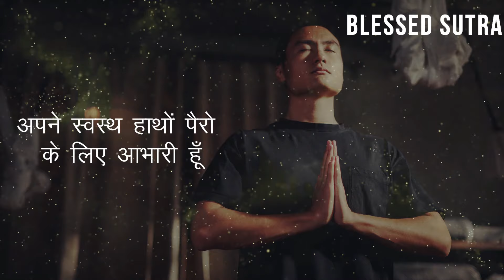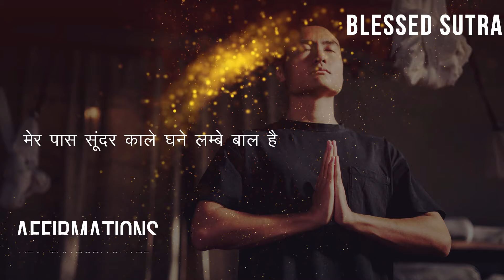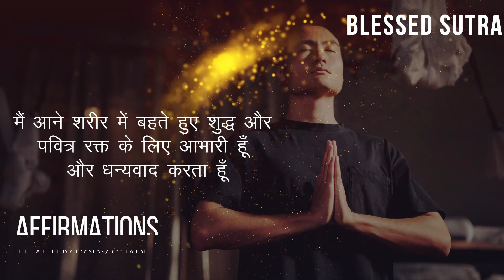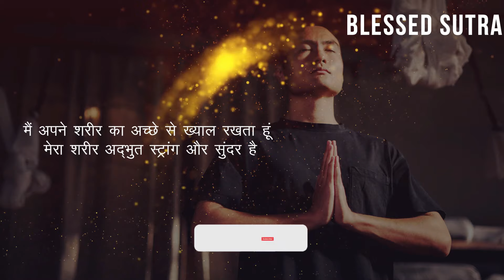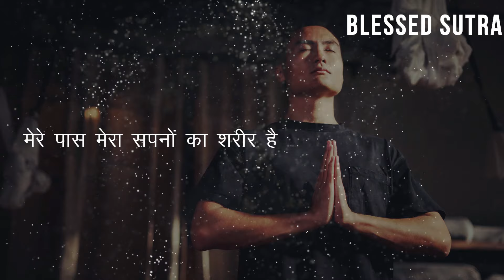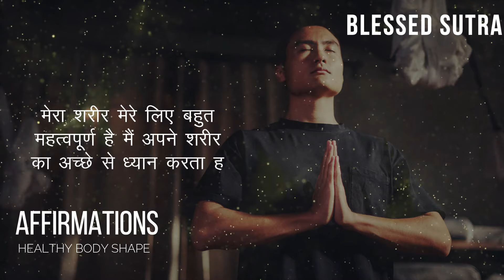स्वस्थ रहने की प्रक्रिया | Affirmations for Good Health in hindi 2023 | law of attraction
स्वस्थ रहने की प्रक्रिया | Affirmations for Good Health in hindi 2023 | law of attraction रोज सुबह ये सुने और खुद से बोलो | 'Latest Morning Affirmations of 2023' 21 Morning Affirmation 2023 Full Day Positive Energy | हर सुबह यह ज़रूर सुने | GVG Motivation/ Use Second Brain How to Change your Life in 21 Days Challenge (Change)

Solved Topics:
positive affirmations
morning affirmations in hindi
morning affirmations bk shivani
affirmations by sandeep maheshwari
health affirmations hindi
affirmations for health and healing in hindi
health affirmations in marathi
health affirmations bob baker
health affirmations bk shivani
healing affirmations, louise hay
healing affirmations meditation
success affirmations
gratitude affirmations
affirmation
self love affirmations
subliminal affirmations
health affirmations
louise hay affirmations
job affirmations
daily affirmations
morning affirmations
daily affirmations
affirmation
gratitude
meditation
affirmations
motivational affirmations
affirmations in hindi
gvg motivation
blessed sutra
Life
Winning
Success
money
Law of Attraction
money affirmations law of attraction
affirmations law of attraction
affirmations law of attraction solutions
affirmations law of attraction in hindi
affirmations for love and marriage
affirmations while sleeping bk shivani
affirmations for health and healing
guided meditation

✔️ Being a YouTube's Content Creator & Hardworking Disciplined

⌚As a YouTuber, I fully understand and respect YouTube Guidelines & other's Intellectual Properties/Copyrights.

✔️ आपके किसी खास के साथ ये विडियो SHARE करें

अपने शरीर के लिए यह ज़रूर सुने.  41 Days 'Latest Morning Healthy Affirmations of 2023'

Chapter:
00:41 Positive Healthy Affirmations